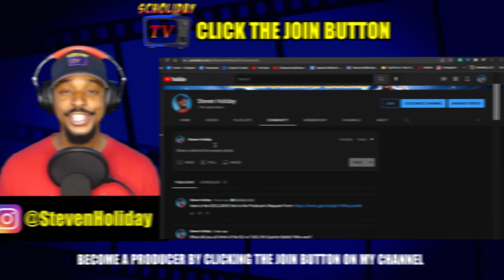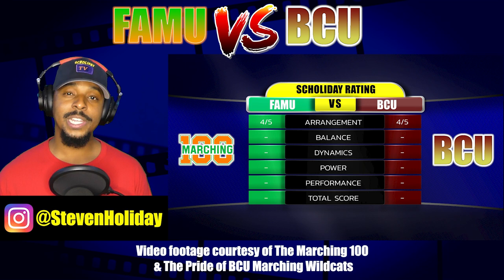FLORIDA A&M vs BETHUNE COOKMAN - QUICKSAND 2021 | BATTLE COMPARISON | FAMU vs BCU | REACTION REVIEW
The above video features the FAMU Band and the BCU band performing its versions of QUICKSAND from 2021! Video footage is courtesy of The Marching 100 & The Pride of BCU Marching Wildcats.